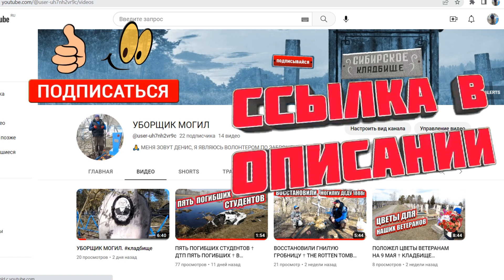Приглашаем тёщу на дачу и показываем нашу новую теплицу из пластиковых труб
В ЭТОМ РОЛИКЕ Я СО СВОЕЙ СЕМЬЁЙ ПРИЕХАЛ НА ДАЧУ НЕМНОГО ПОРАБОТАТЬ, ИЗГОТОВИЛИ ТЕПЛИЦУ, ТЁЩА КАПАЛА ТРАВУ, СЫНОК ПАЯЛ ТРУБЫ,ЛЮДОЧКА КАПАЛА ГРЯДКИ.
📲✅РЕБЯТКИ ПРИЗЫВАЮ ВАС ПОДДЕРЖАТЬ ЛАЙКОСИКОМ И ДОБРЫМ КОММЕНТАРИЕМ НА ЭТОТ ВЫПУСК👍🙏👍
СПАСИБО РОДНЫЕ!👍